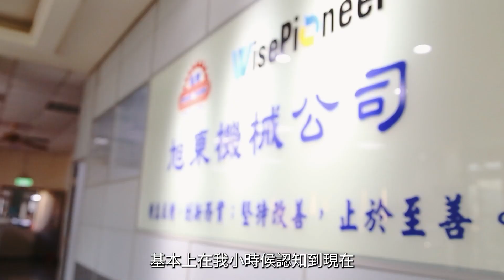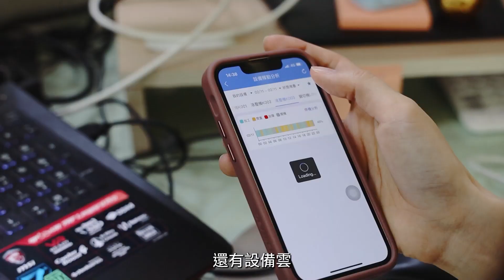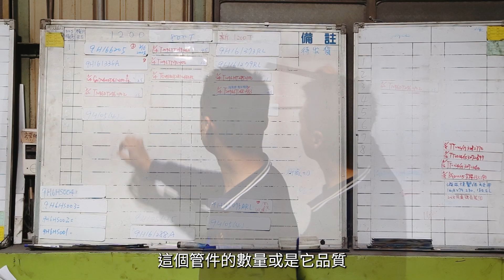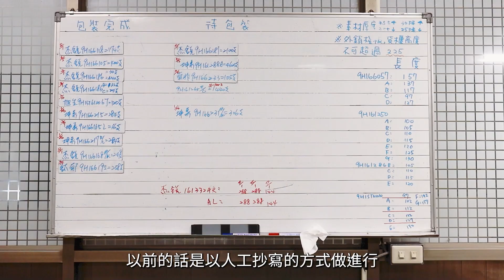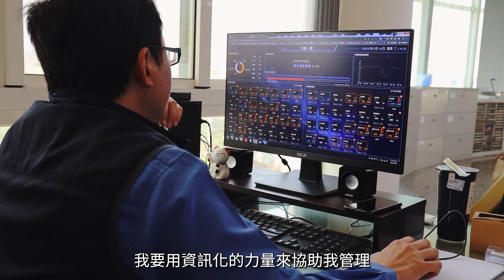【翻轉營運模式】建立三大數據機制｜旭東機械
旭東機械深耕全球化市場，持續優化數據管理
活用三大機制，使產能提升33%，生產週期降低50%
達到精實生產，逐步實現智能工廠

🙋‍♀️有任何疑問 都歡迎留言和小編交流哦
加入鼎新LINE好友，精彩案例會員搶先看